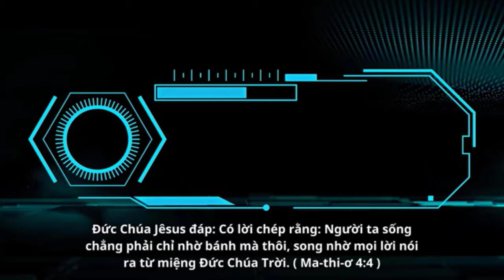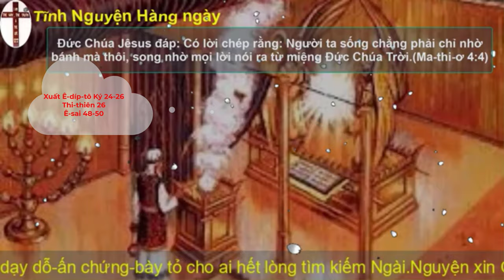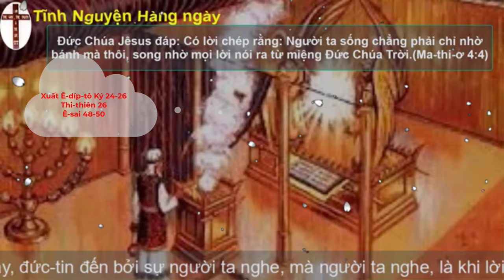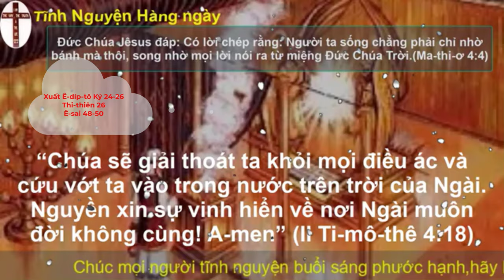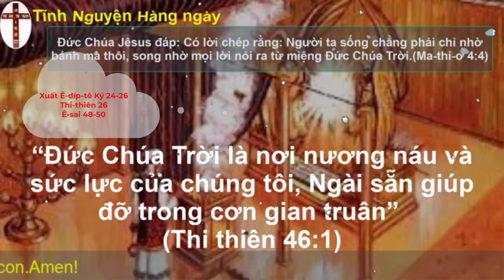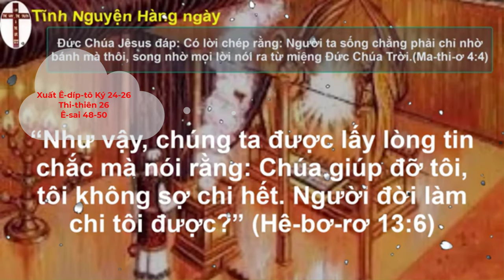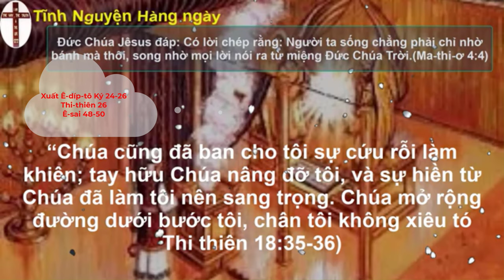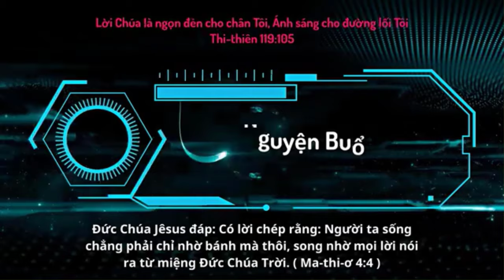Oneway Radio | Tĩnh Nguyện Hằng Ngày 15/09/2023 | Dưỡng Linh cơ Đốc